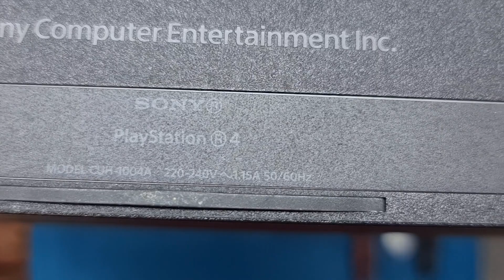PS4 FAT CUH-1004A Hace Mucho Ruido y se Calienta // Mantenimiento Completo Paso a Paso 2022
Nueva pagina Web Oficial del Canal donde podrás encontrar todo lo que muestro en mis videos, tanto herramientas como los productos

Que pasa mi gente!!! Aquí les traigo otro video tutorial de la Consola favorita de muchos, la "PS4 modelo Fat" espero que te ayude a resolver este fallo tan común y puedas realizar un mantenimiento tu mismo en tu propia casa, aprenderás algo nuevo y además te ahorraras dinero en el proceso.

Link de compra:
Herramientas de apertura y destornilladores:

Mi PC PORTATIL PERSONAL Y DE SOBREMESA:

Gigabyte G5 GD: